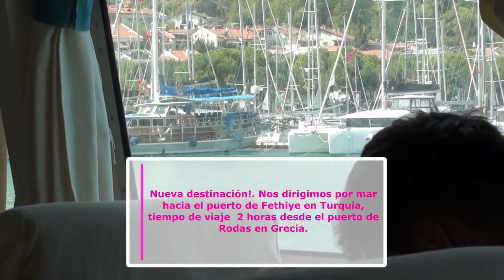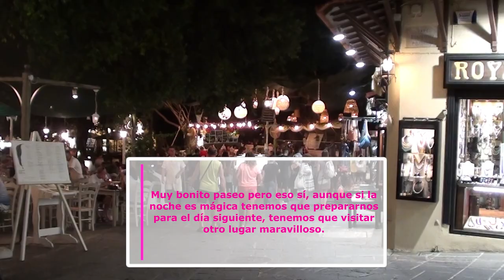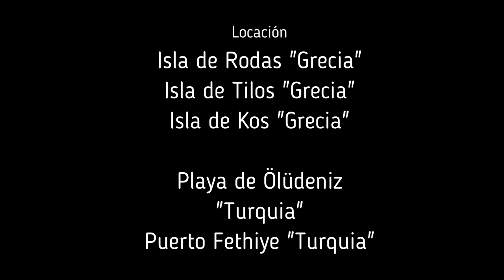"GRECIA Y TURQUÍA" _ EXPERIENCIA INOLVIDABLE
Grecia _ es un país único recomendado para visitar. Va más allá de los típicos lugares frecuentados por turistas, para buscar la esencia más auténtica y pura de este místico país con un largo recorrido histórico.
Turquía _ está situada tanto en Europa como en Asia. En parte debido a su ubicación, religiones y tradiciones, Turquía es un país muy diferente a España. Es importante que, si va a ir de vacaciones o a hacer negocios en este país, también tenga en cuenta las leyes, reglas, normas y valores de los turcos.